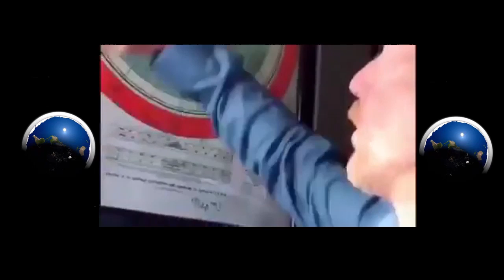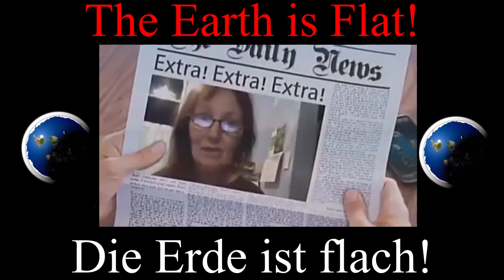Flache Erde, die Wahrheit ! Recut 2019!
Immer mehr Menschen wachen auf, du auch ?